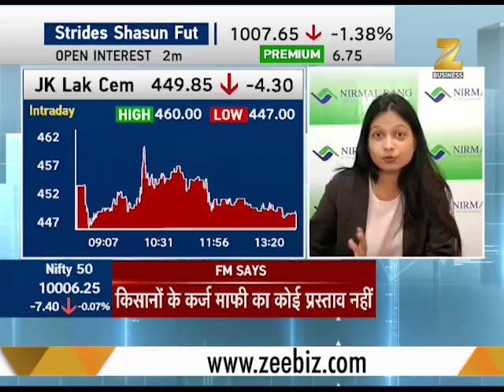Midcap Bazaar: Know highlights of JK Cement from Whole Time Director Shailendra Chouksey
This segment of Midcap Bazaar gives an update of the stock market. Ahead of results of JK Cements, company's Whole Time Director Shailendra Chouksey shares its highlights and how the quarter passed.